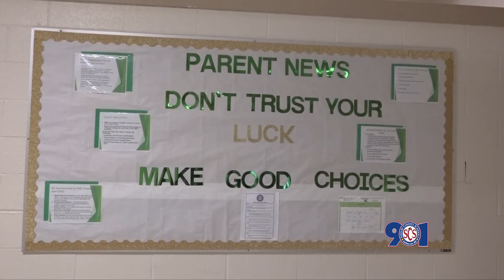My School in 60 Seconds | Sherwood Middle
It only takes 60 seconds to find out all the great things that are going on at Sherwood Middle.